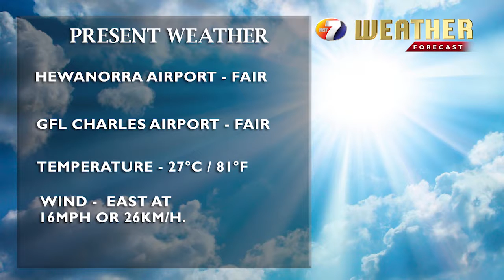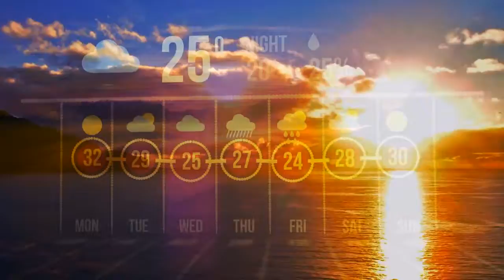NEWSCAST 23RD NOV (Part 4)